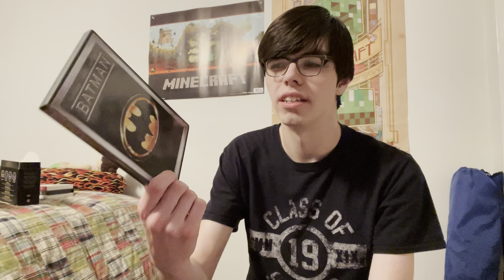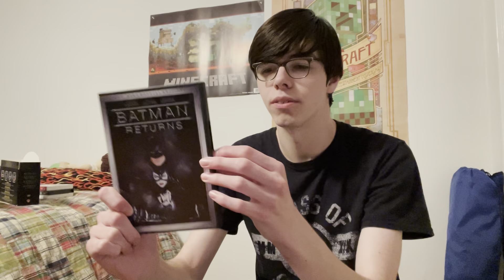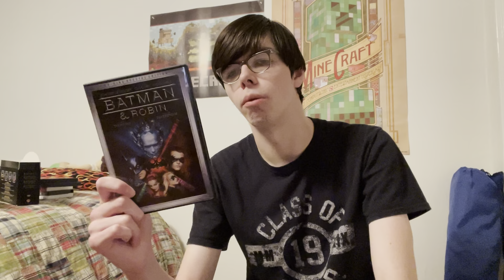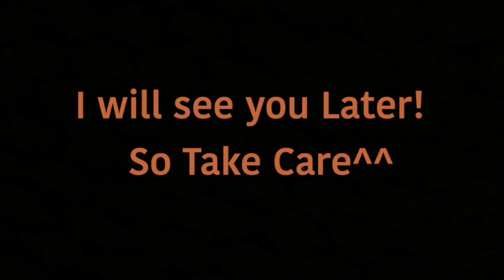DVD Update 4/4/22